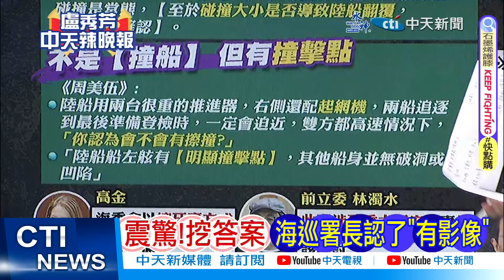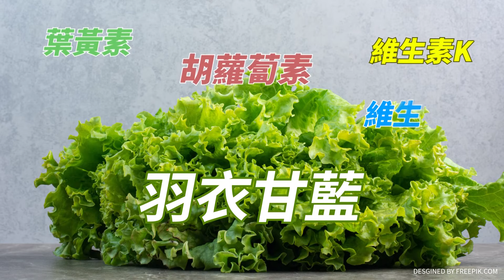【每日必看】狂電陳建仁 高金戰力爆表｜真談崩了! 陸團怒返 拒收慰問金 20240305｜辣晚報